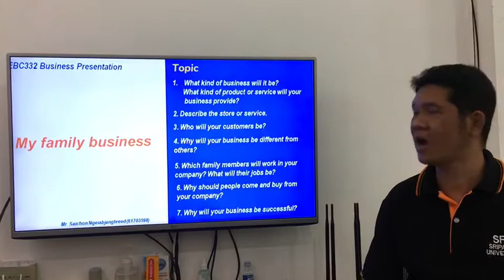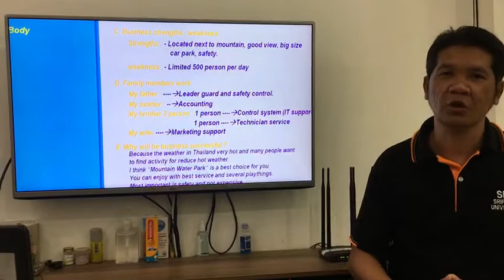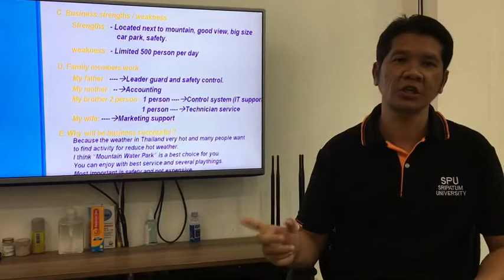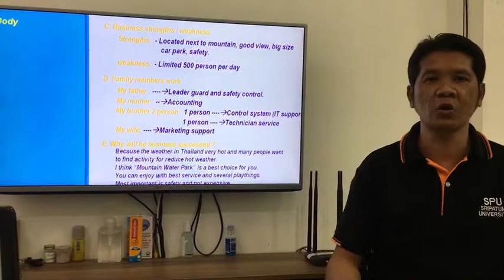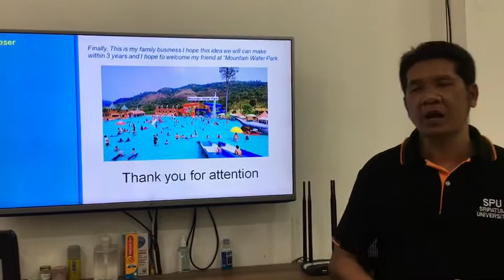EBC332 My family business Saichon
Final project EBC332 BUSINESS PRESENTATION